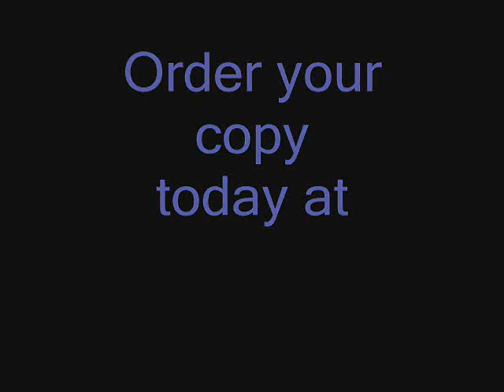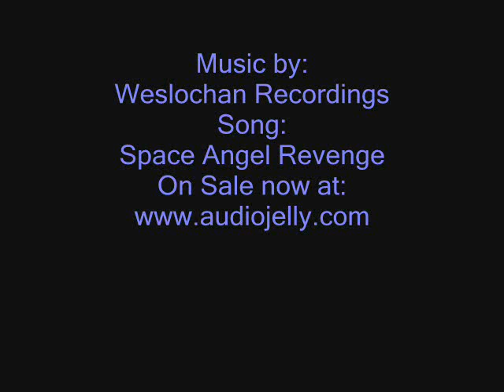Nancy C. Red Skye Comics "Star Ranger"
Red Skye Comics presents " Star Ranger" featuring the model Nancy Cathrin,
note is now named Weslochan Recordings Global Podcast @PODBEAN and on iTunes